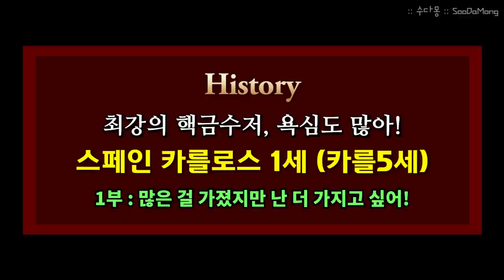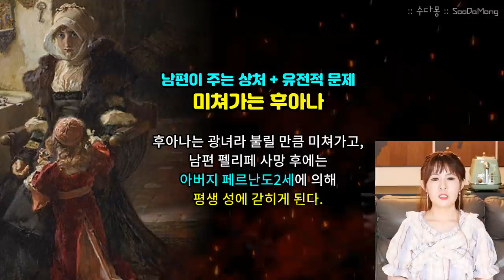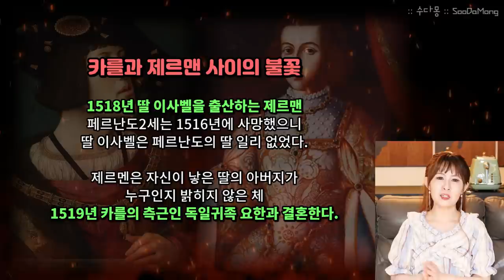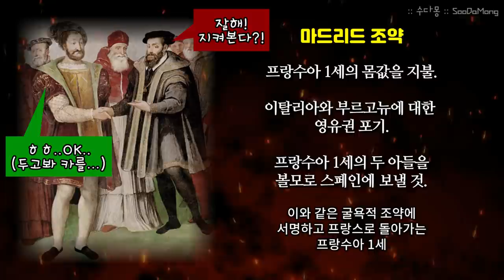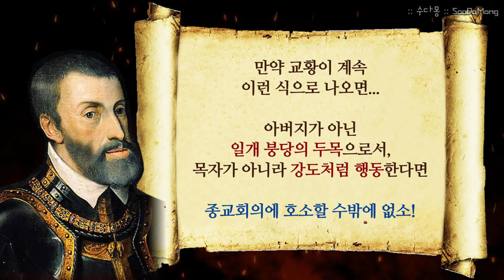스페인의 카를로스1세(카를5세) : 1부 - 핵금수저의 해가 지지 않는 나라 만들기 대작전! (수다몽 더 히스토리, 스페인역사, 카스티야왕국, 역사, 세계사, 유럽사)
사랑때문에 미쳐버린 카스티야의 여왕 광녀 후아나...그녀는 정치를 할 수 없었기에 그녀의 후계자는 바로 큰 아들 카를(혹은 카를로스)가 이어받게 됩니다. 카를로스는 친가, 외가의 막대한 영토상속에 힘입어 프랑스와 잉글랜드를 제외한 거의 대부분의 유럽 전 지역과 광대한 아메리카 식민지를 얻으며 막강 핵금수저를 자랑하게 됩니다.
게다가 카를의 끊임없는 땅따먹기 신공으로 눈부신 대 제국의 한 페이지를 기록하게 되는 스페인 제국! 하지만 이것은 독이 든 성배와 같았으니...
"나의 제국은 해가 지지 않는다!"의 원조인 스페인 카를로스 1세이자 신성로마제국의 황제 카를5세이기도 한 그의 이야기! 많이 가졌지만 뭔가 외롭고, 고집불통이지만 사랑에는 한결같았던 그의 이야기, 1부 시작합니다~!